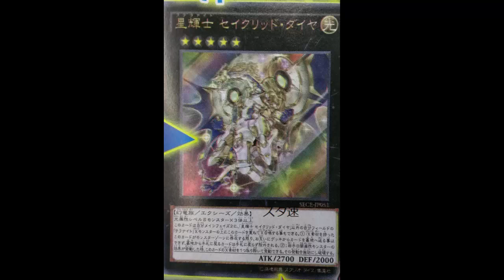Constellarknight Diamond: YES but no...; This Card Says F*** Shaddolls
Light / Rank 5 / Wyrm / XYZ / Effect / 2700 ATK 2000 DEF

3 or more Level 5 LIGHT monsters

During your Main Phase 2, you can also Xyz Summon this card by using a "tellarknight" Xyz Monster you control as the Xyz Material, other than "Constellarknight Diamond". (Xyz Materials attached to that monster also become Xyz Materials on this card.) While this card has Xyz Material, neither player can send cards from their Deck to the Graveyard, also cards added from the Graveyard to the hand are banished instead. During either player's turn, when your opponent activates the effect of a DARK monster: You can detach 1 Xyz Material from this card; negate the activation, and if you do, destroy it.